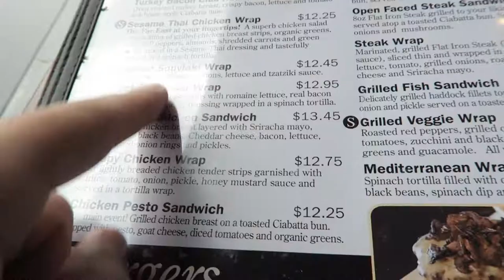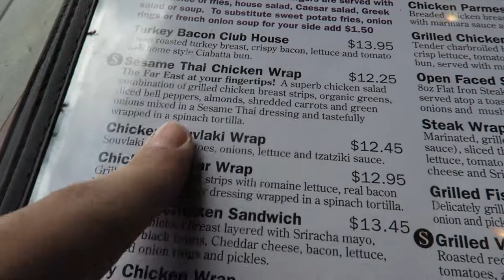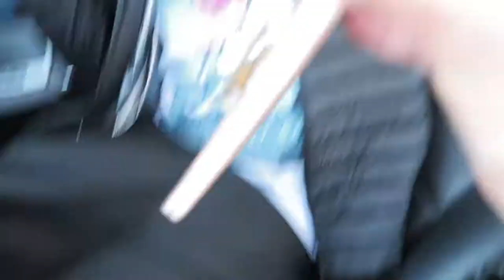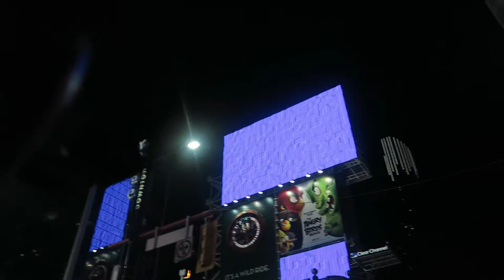MOUSETRAP PRANK GONE WRONG!